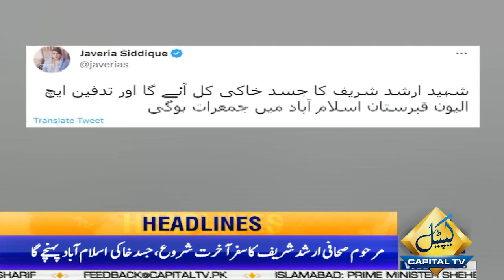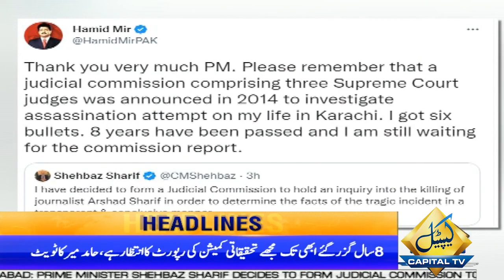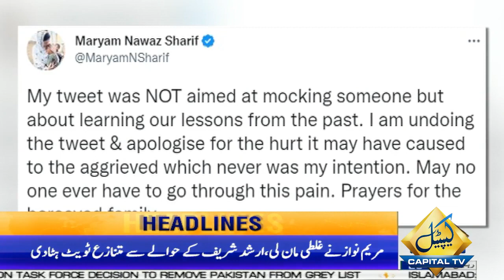Public Aggressive Reaction On Arshad Sharif Death | 06:00 AM | 26 October 2022 | Capital TV